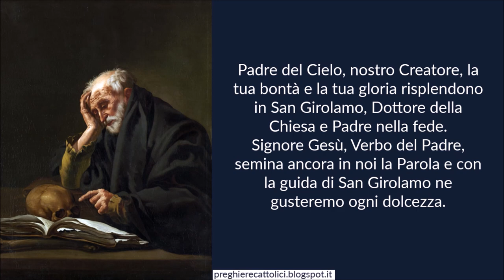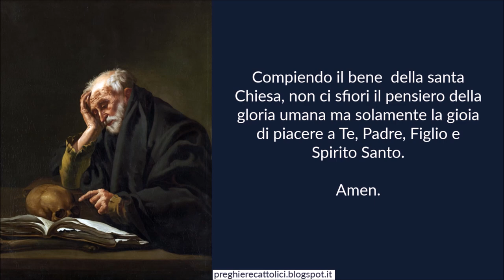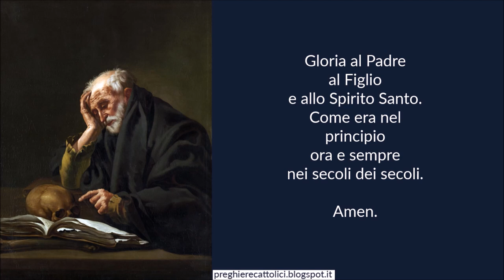Preghiera a San Girolamo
Amen.

Padre del Cielo, nostro Creatore, la tua bontà e la tua gloria risplendono in San Girolamo, Dottore della Chiesa e Padre nella fede. Signore Gesù, Verbo del Padre, semina ancora in noi la Parola e con la guida di San Girolamo ne gusteremo ogni dolcezza.
Spirito Santo, Fiamma d'Amore, accendi in noi il cuore e la mente con le virtù di San Girolamo: l'amore allo studio delle Sacre Scritture, la fortezza nel sacrificio, la perseveranza nella preghiera, la pazienza nelle prove, la sollecitudine nelle opere di carità.
Compiendo il bene  della santa Chiesa, non ci sfiori il pensiero della gloria umana ma solamente la gioia di piacere a Te, Padre, Figlio e Spirito Santo.

Amen.

Amen.

Amen.

Amen.

San Girolamo, pregate per noi.